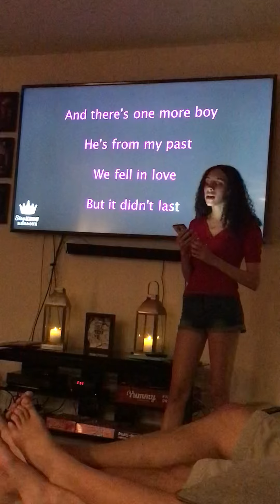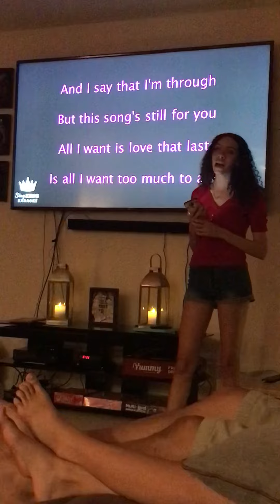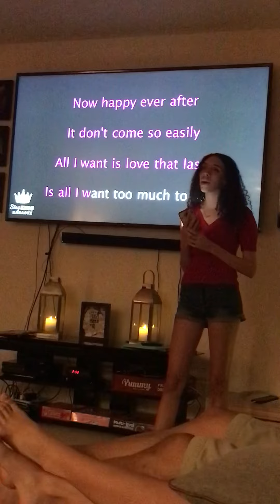Sarah Mahalia (05)